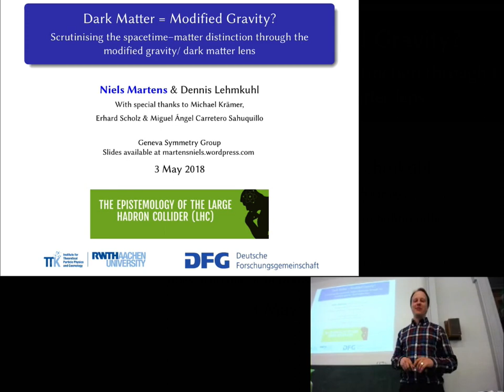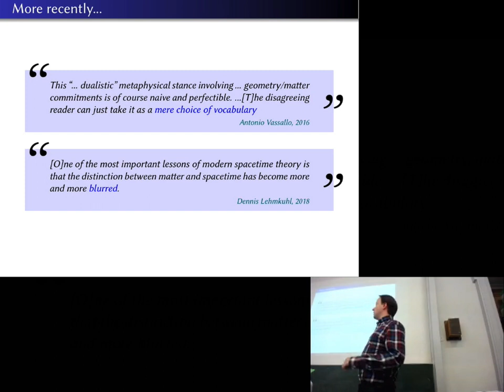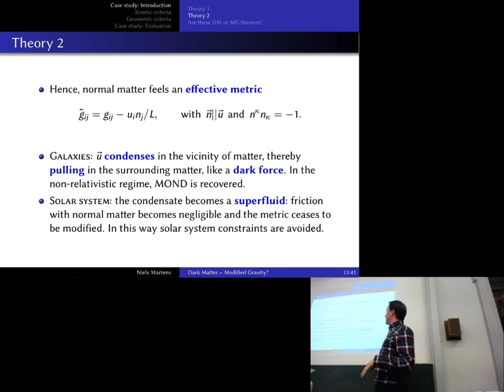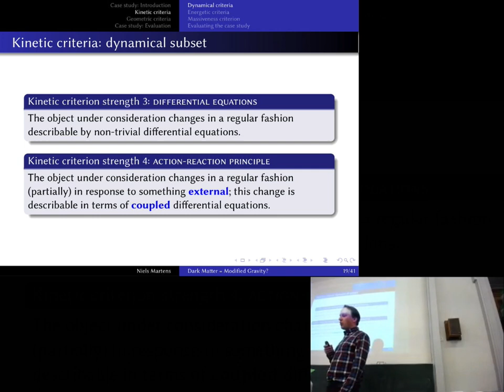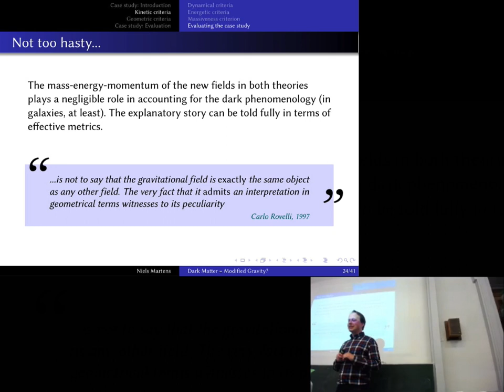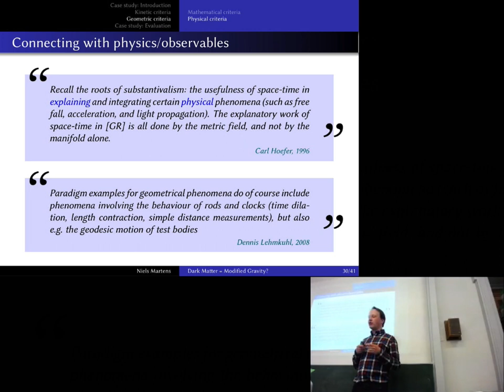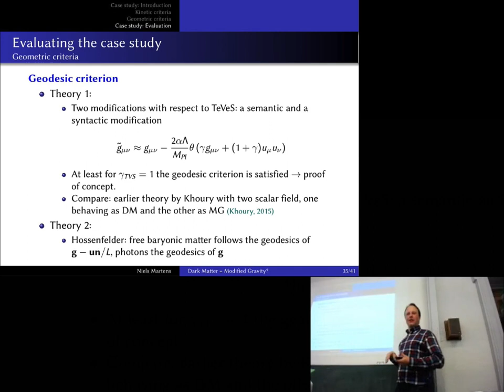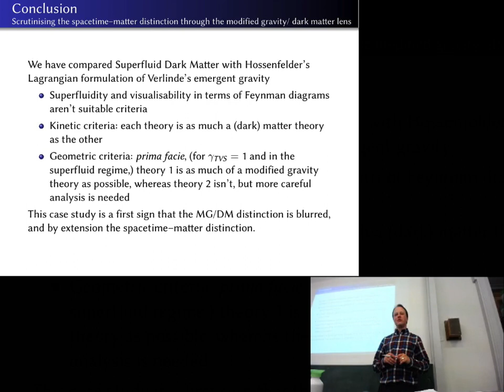Niels Martens (RWTH Aachen University/Epistemology of the LHC): Dark Matter = Modified Gravity?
Full title: Dark Matter = Modified Gravity? Scrutinising the spacetime-matter distinction through the modified gravity/dark matter lens

Abstract: When applying the laws of gravity to the luminous matter that we observe around us in the universe, one obtains an evolution of that matter which is not empirically adequate—at the scale of galaxies and galaxy clusters as well as at the cosmological scale. We face a dilemma between two options that seem to be obviously distinct: either the matter sector needs to be complemented with non-luminous (i.e. dark) matter (DM), or the gravity/spacetime sector needs to be modified (MG) (or perhaps a bit of both). In this paper, co-authored with Dennis Lehmkuhl, we investigate what criterion, if any, is supposed to conceptually distinguish DM theories from MG theories. In doing so, we not only draw upon literature on the broader distinction between matter on the one hand and spacetime/gravity/geometry on the other, we also move in the other direction by pointing out the implications of the uncovered ambiguities inherent in the DM/MG dichotomy for this broader distinction. More specifically, we compare Khoury and Berezhiani’s Superfluid Dark Matter with Hossenfelder’s Lagrangian formulation of Verlinde’s emergent gravity. We extract from the literature a family of candidates for being necessary and/or sufficient criteria for an object being (dark) matter, as well as a similar family of criteria that determine whether an object is a (modified) spacetime. Both of the above theories score (almost) maximally with respect to both families of criteria: both theories are as much of a dark matter theory as possible, as well as being (almost) as much of a modified spacetime/gravity theory as possible. This case study is a first sign that the distinction between modified gravity and dark matter theories—and by extension the spacetime-matter dichotomy—is much less clear than usually assumed, even before reaching the regime where quantum gravity reigns. This blurring severely undermines the current animosity between dark matter advocates and modified gravity advocates, as well as the substantivalism-relationalism debate (where both camps agree that spacetime and matter are clearly conceptually distinct).

In terms of technical difficulty, this talk rates 4/5 (in parts).